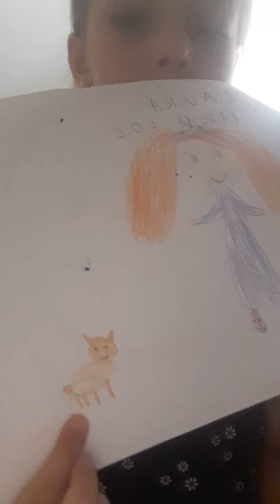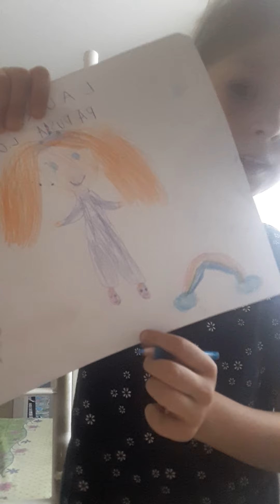Andreea desenează păpușa lol